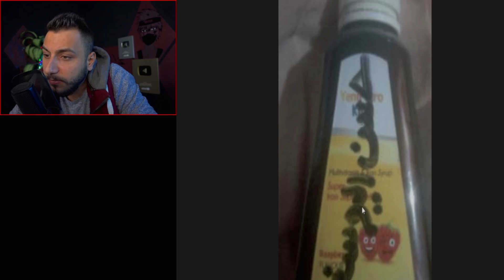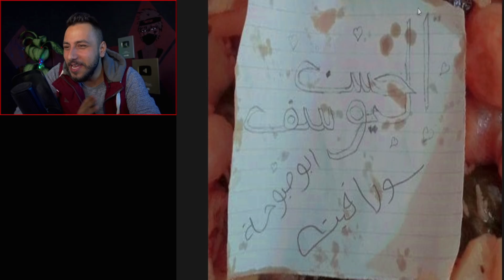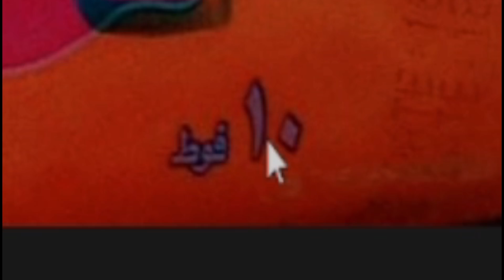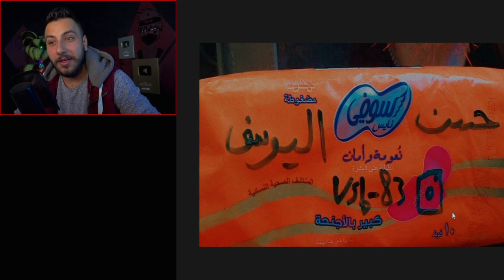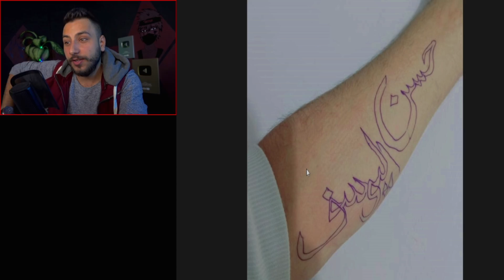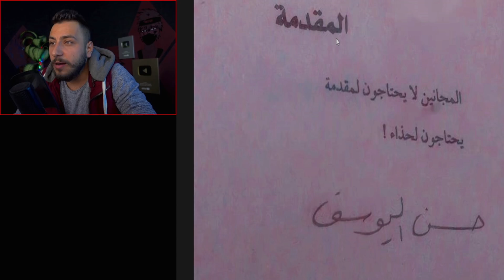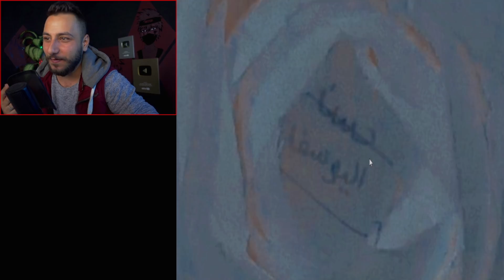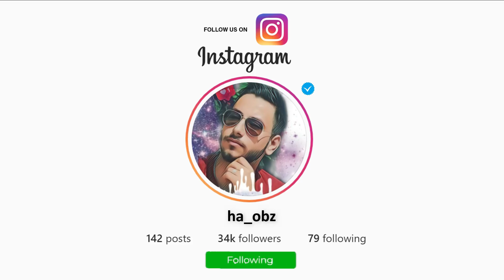😂 متابعني كتبو أسمي بأماكن غريبة !!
🔴 بثوث يوميا على حسابي في تيك توك ( ha.obz ) 🔴
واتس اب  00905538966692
رابط الديسكورد
ايدي حسابي البوبجي
بدنا نوصل 2 مليون مشتراك, فعلو زر التنبيهات (🔔) شان توصلك الفيديوهات الجديده
عددنا اليوم (1,730,000) أخ و أخت .